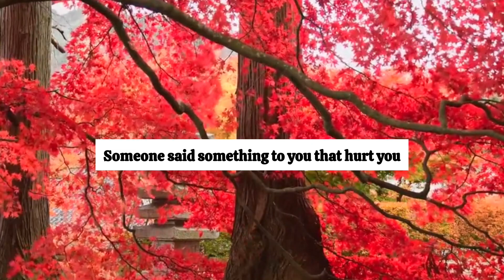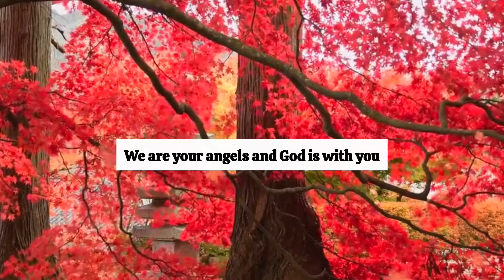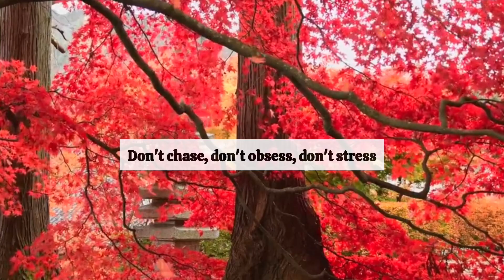Angels is Saying Someone Said That is Not Good And You Are...| Angel message |Angels Message Today 🧚